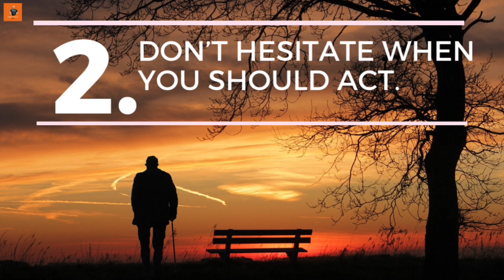Important lessons in life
Yes, it cannot be denied that we get older as time goes by as we are young there are so much time so many things to do but there are so many things as well that we tend to forget or focus in our lives early we often missed the things that are very important so here are the ten most important lessons in life that we are often taught too late.

 Track Info:
Title: Supreme by JayJen Music
Genre and Mood: Classical + Cinematic

Recognition:
-Free for commercial use /No attribution required
source